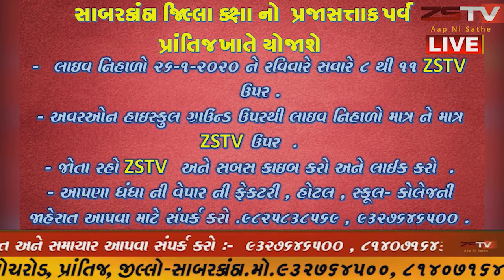ભરૂચના આમોદ તાલુકાના તણછા ગામ નજીક દોડતી કારમાં આગ ભભૂકી ઉઠતા દોડધામ મચી જવા પામી હતી